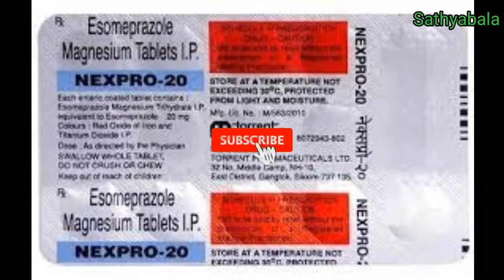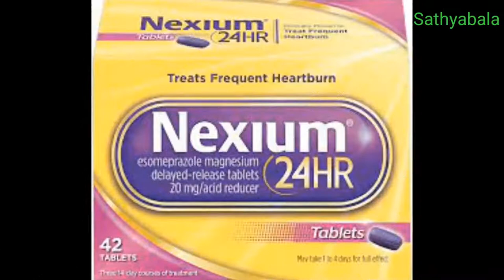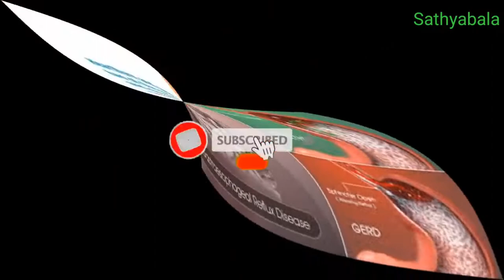nexpro 20, nexpro 20 mg, nexpro 20 mg tablet, nexpro 20 in tamil, nexpro 20 how to take, nexpro 20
nexpro 20
nexpro 20 mg
nexpro 20 mg tablet
nexpro 20 in tamil
nexpro 20 how to take
nexpro 20 mg tablet uses in tamil
nexpro 20 benefits
nexpro 20 side effects
nexpro 20 review
nexpro 20 price
nexpro 20 dosage
nexpro 20
nexpro 40
nexpro 40 mg
nexpro 40 mg tablet uses
nexpro 40 mg tablet uses in tamil
nexpro 40 medicine
nexpro 40 capsules
nexpro 40 mg tablet
nexpro 40 how to use
nexpro 40 price
nexpro 40 review
nexpro 40 tamil
nexpro 40 cap
Esomeprazole capsules
Esomeprazole 40mg
Esomeprazole tablets ip 40 mg
Esomeprazole 20 mg
Nexium 20mg
nexium tablet
nexium 24 hours
nexium capsules
nexium injection
nexium 20 mg tamil
nexium 20 mg tablet
nexium 20 mg uses in tamil
nexium 20 mg use
nexium 20 mg side effects in tamil
nexium 20 mg side effects
nexium hp7
nexium heartburn
nexium how to take
nexium hair loss
nexium hp7 reviews
nexium how does it work
nexium how it works
nexium hp7 when to take
nexium horse dose
nexium hp7 pack
nexium sachets how to use
nexium gastritis
nexium generic
nexium generic name
nexium gallbladder problems
nexium side effects
nexium side effects long term
nexium secta
nexium shampoo
nexium 10mg sachet for babies
nexium medicine for stomach
nexium 5 mg sachet how to use for babies
nexium 40 mg
nexium 40 mg benefits
nexium 40 mg side effects
nexium 40 mg uses in tamil
nexium 40 mg side effects in tamil
nexium 40 mg tamil
nexium 40 mg esomeprazole
nexium 40 mg tablet
esomeprazole 20 mg uses
esomeprazole 40 mg uses
esomeprazole 20 mg uses in tamil
esomeprazole 40 mg uses in tamil
esomeprazole 20 mg benefits
esomeprazole 40 mg benefirs
esomeprazole 20 mg side effects
esomeprazole 40 mg side effects
esomeprazole 20 mg side effects in tamil
esomeprazole 40 mg side effects in tamil
esomeprazole and domperidone capsules
esomeprazole gastro resistant
esomeprazole magnesium
esomeprazole tablets ip
esomeprazole 40 mg gastro - resistant tablets
esomeprazole and sustained release
esomeprazole magnesium tablets nexpro 40
Healer baskar
Healer baskar